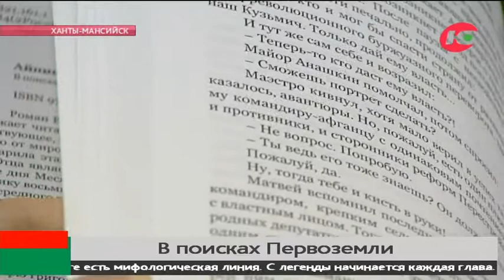В поисках Первоземли - югорчане могут прочитать новый роман Еремея Айпина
Роман-миф Еремея Айпина увидел свет. С ним уже познакомились читатели на специальном электронном ресурсе «Горький медиа». По данным ОТРК «Югра», автор получил 18 тысяч откликов.